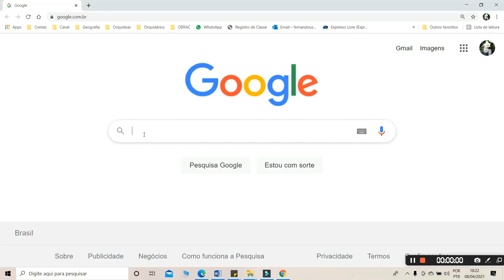COMO CULTIVAR ORQUÍDEAS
Neste vídeo passo 3 dicas importantíssimas para você ter sucesso no cultivo de suas orquídeas. Assista até o final!
NESTE CANAL VOCÊ ENCONTRA:
Dicas sobre como cultivar orquídeas, como eliminar doenças e pragas, como adubar, como ventilar, como fazer o substrato, como fazer mudas e muito mais!
Aprenda como cultivar orquídeas de um jeito muito simples e prático, com dicas exclusivas e um grupo VIP no Whatsapp para tirar suas dúvidas!